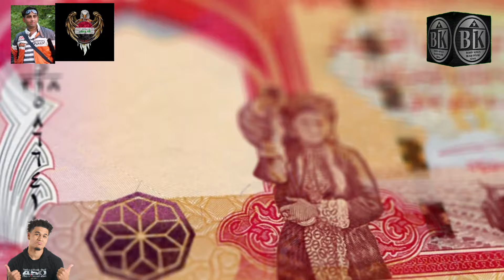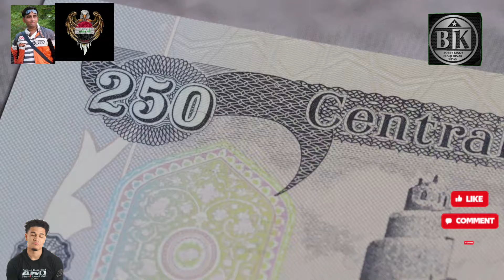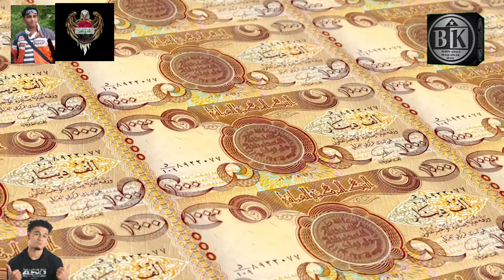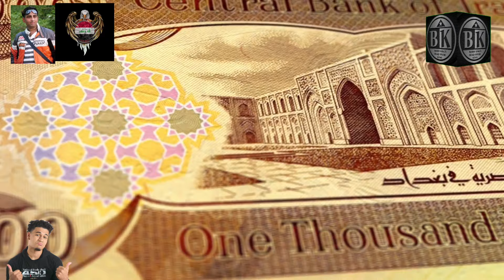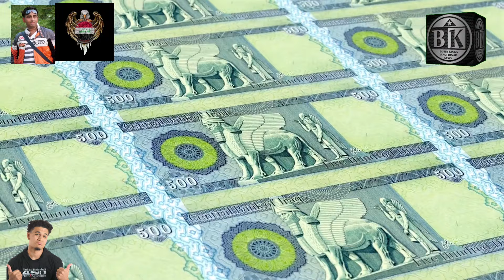Iraqi Dinar - Iraq's $3.86 Dinar Rate Floating Soon - Budget Gazette Release Imminent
Hey everyone, Bobby King here from Iraq, bringing you the latest updates on the Iraqi dinar.

I've been hearing some incredible news from Iraq lately. We're currently in the window for the release of the budget, which is expected to hit the Gazette soon. I'm truly blown away by the information coming out of Iraq right now.

Personally, I believe they could have released the rate already. I know, without a doubt, that it's going to reinstate. You feel it, I feel it, and even the money exchangers know it—that's why they're reacting so positively! My bank friend has told me three times now that the rate will be $3.86 and it will float. It just makes sense, right?

As of April 1st, 2024, the amendments for 2024 were completed, paving the way for what seems to be a definite green light. All signs are pointing towards a 'go' for something big.

Iraq RV
Iraq Reform